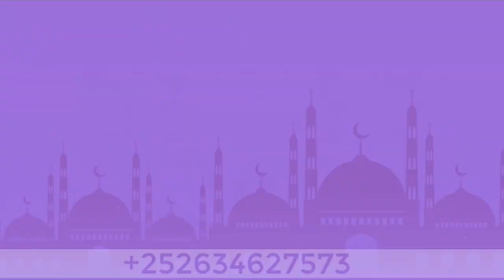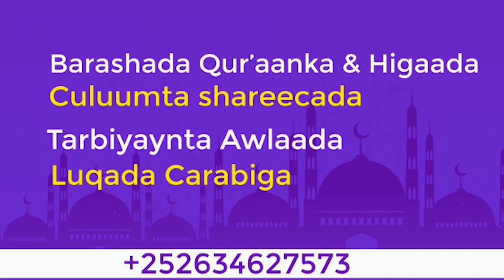🎙Qisooyin Cusub┇Boqortooyadii Nabi Suleymaan Cs & Samirkii Nabi Ayuub Cs┇► Sh Xuseen Jabuuti 2021